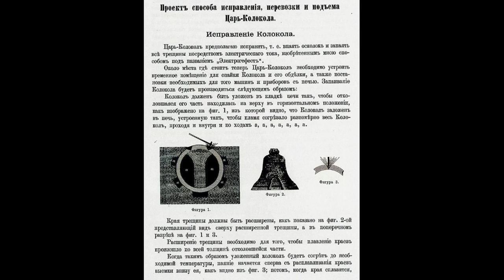ЭНЕРГЕТИКА ПРОШЛОГО - ЛУКОМОРЬЕ (EN DE ES)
ЭНЕРГЕТИКА ПРОШЛОГО  - ЛУКОМОРЬЕ

Почему-то мало кто при этом вникает в смысл самого слова "Лукоморье". Из него следует, что это побережье моря возле какой-то Луки. К примеру, когда упоминают известный заповедник Самарская Лука, то последнее слово никак не ассоциируют с мужским именем, например. Что же это за Лука такая? Ответ в общем прост, это то же самое, что и излучина  реки.Излу́чина — плав¬ный из¬ги¬б рус¬ла реки или другого водотока, участок между двумя смежными точками перегиба его осевой линии.

Часто термин излучины отождествляется с термином меандры, но это не всегда правомерно. Излучины рек образуются как при меандрировании, так и по другим причинам: геологическим, геоморфологическим и другим. Если при меандрировании излучины имеют причиной образования закономерное плановое развитие русла, то есть процесс меандрирования, то в этом случае термин излучина и меандрирование практически идентичны.